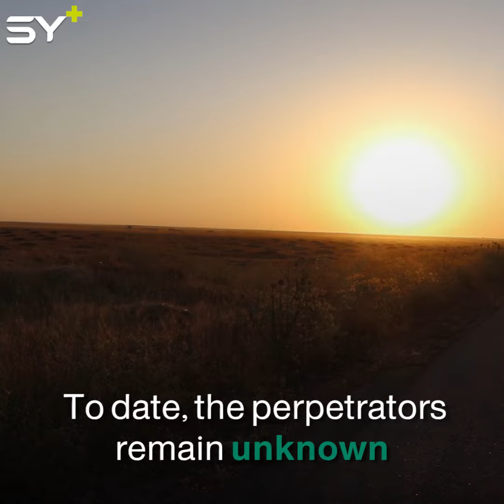Following devastating fires, young men in Raqqa form groups to protect their own livelihoods